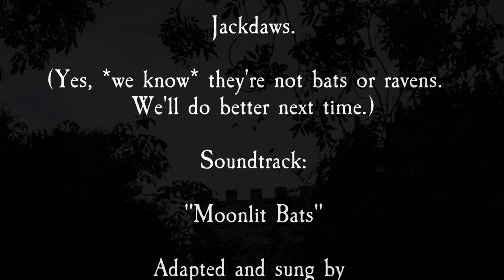The Graveheart Noir Gown in "Moonlit Bats" by Moonmaiden Gothic Clothing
The epically epic Graveheart Noir Gown - with the swishiest sleeves in the land of Swisherydom - and the mysteriously spooky Spookerveil!

Soundtrack "Moonlit Bats" - adapted and sung by Sarah Eddy

Featuring Jackdaws...  pretending to be bats and ravens ;)